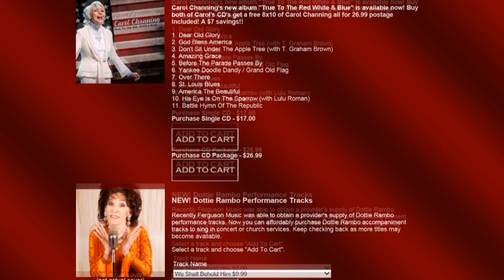Mr. Nashville Talks Season 2, Episode 1 Charlene Tilton ( Lucy Ewing, Dallas, Tammy Faye, Autism )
Mr Nashville Talks relies on viewer support. LARRY FERGUSON DOESN’T PERSONALLY BENEFIT FROM THOSE SALES OR PAYPAL TIPS.

Follow on Instagram: @MrNasshvilleTalks

Guest Charlene Tilton discusses her career. From portraying Lucy Ewing on Dallas to her latest project portraying televangelist, the late Tammy Faye. Learn the down low on Dallas behind the scenes also!